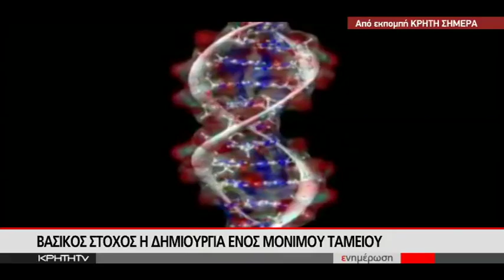"Γυναίκες στην ογκολογία" Ενα δυναμικό δίκτυο αραγωγής και κοινωνικής προσφοράς